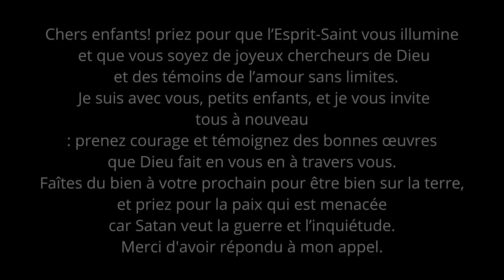Message de la Sainte Vierge Marie à Medjugorje, le 25 Septembre 2022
«Chers enfants! priez pour que l’Esprit-Saint vous illumine et que vous soyez de joyeux chercheurs de Dieu et des témoins de l’amour sans limites. Je suis avec vous, petits enfants, et je vous invite tous à nouveau : prenez courage et témoignez des bonnes œuvres que Dieu fait en vous en à travers vous. Faîtes du bien à votre prochain pour être bien sur la terre, et priez pour la paix qui est menacée car Satan veut la guerre et l’inquiétude. Merci d'avoir répondu à mon appel. »